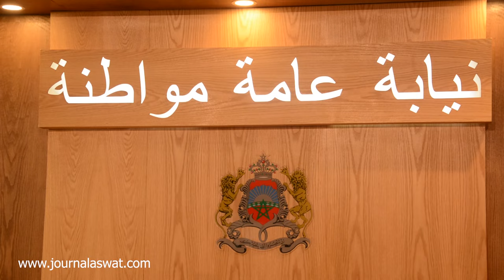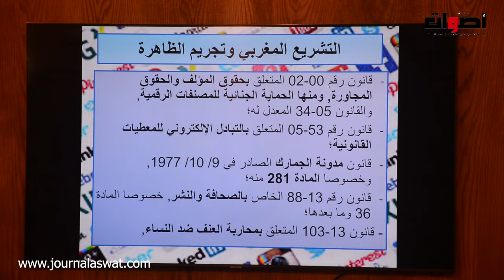رئاسة النيابة العامة تناقش موضوع الجريمة الإلكترونية بمواقع التواصل الاجتماعي